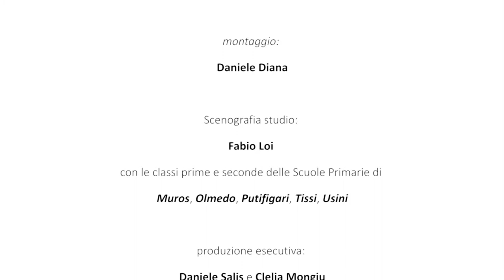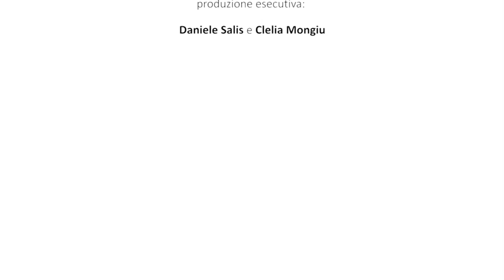A lezione da Francesca Arca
Nel nostro lavoro di reporters abbiamo capito l'importanza dell'uso della voce e del linguaggio non verbale. In questo video un collage delle lezioni che abbiamo fatto con la giornalista Francesca Arca